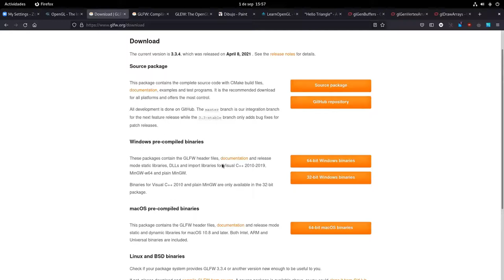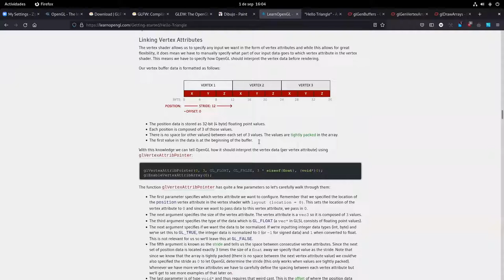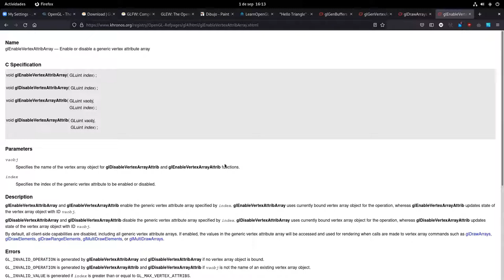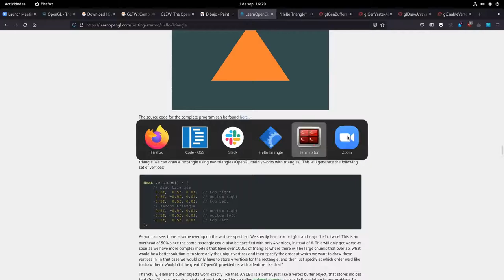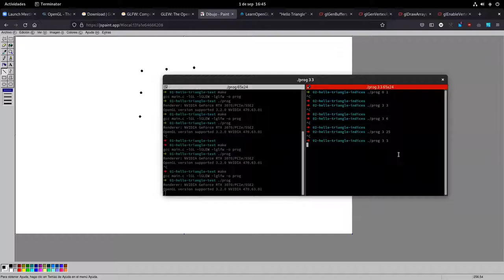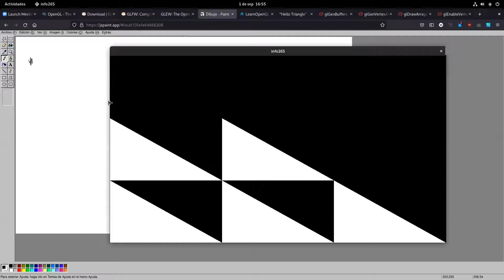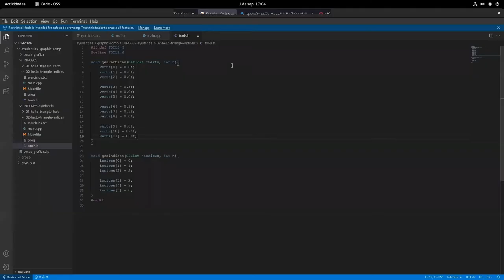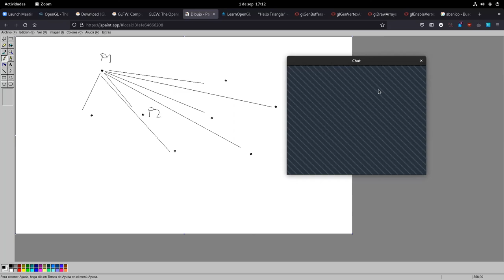[INFO265-2021] Ayudantía 01 - Conceptos OpenGL y consultas tarea